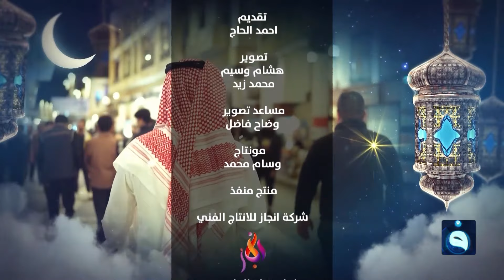الأجواء الرمضانية في الكاظمية | وياكم برمضان مع أحمد الحاج